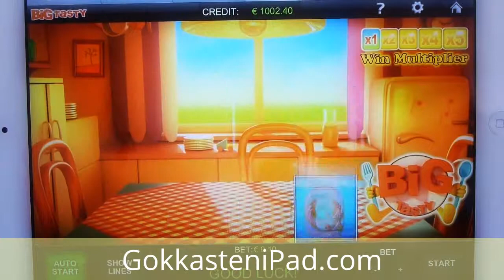Big Tasty gokkast - iPad Slots van iGaming2Go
De Big Tasty gokkast speel je alleen op het mobiele platform zoals iPad of iPhone. Op android werkt het ook prima.